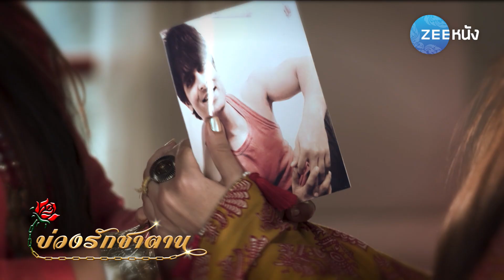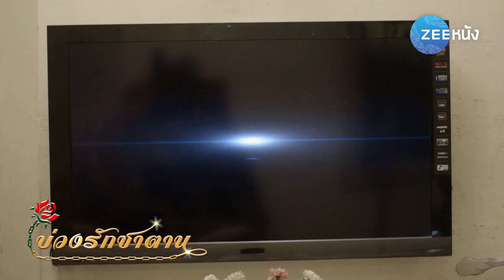บ่วงรักซาตาน : ความจริงที่วรุณต้องรู้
บ่วงรักซาตาน จันทร์-ศุกร์ เวลา 1 ทุ่ม 50 น.